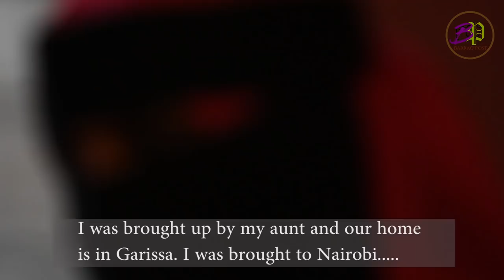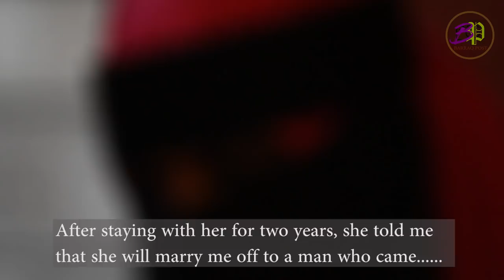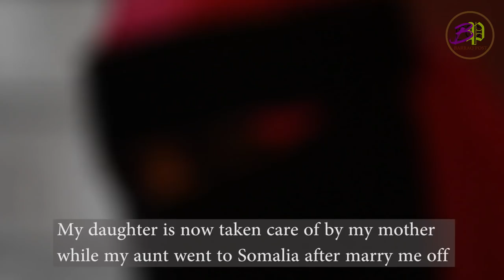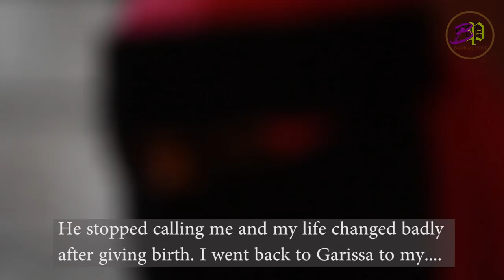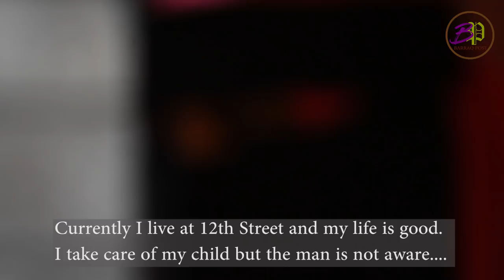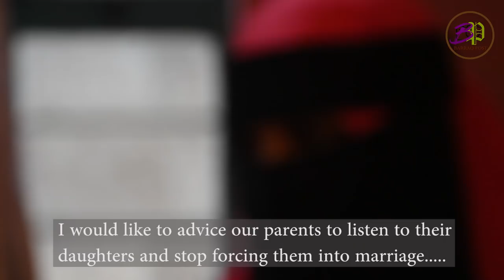THE VACATION HUSBANDS: Sex Tourism in Eastleigh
Early marriages has been rampant in the country particularly Northern Kenya and more so the Somali Community but the one happening here is far from a normal early marriage. This part of the country has become a resting point for men who come from abroad to enjoy themselves in the name of marrying young girls who are left with a child immediately after two months or so. Our reporter Mohamed Ali met with one of the victims. ENJOY THE VIDEO!